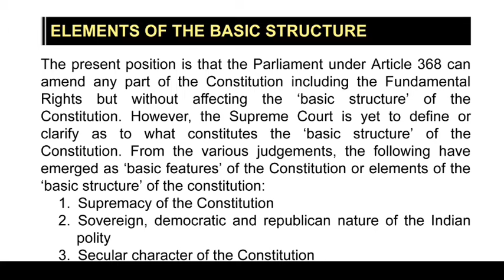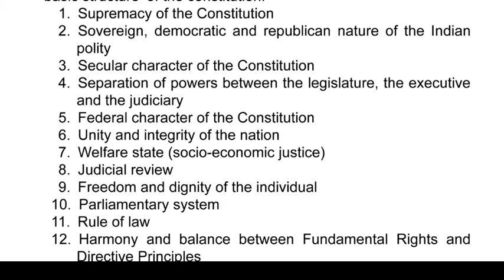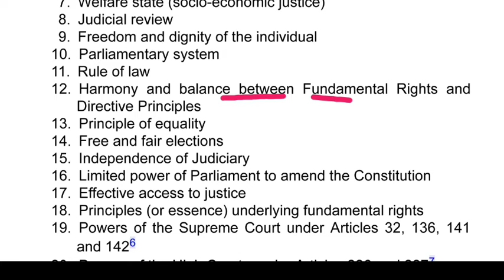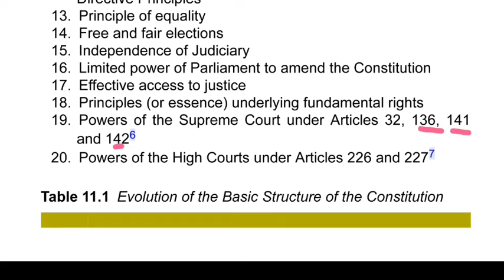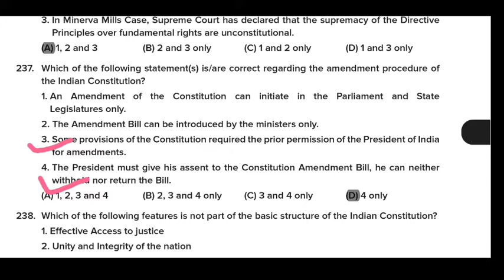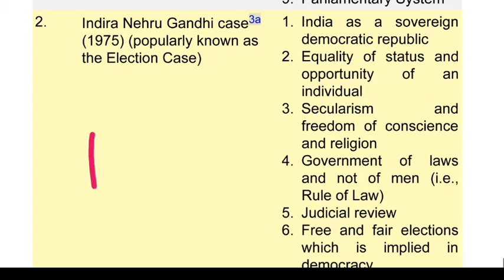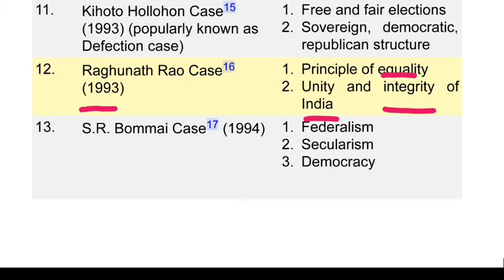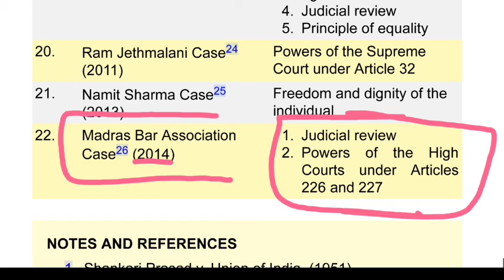L40🎯 M Laxmikanth in Gujarati ELEMENTS OF THE BASIC STRUCTURE ma kono samavesh thay chhe Evolution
L40🎯 M Laxmikanth in Gujarati Bharatiya Bandharan ELEMENTS OF THE BASIC STRUCTURE
 ma kono samavesh thay chhe  Evolution of the Basic Structure of the Constitution

👉 Exams covered 👈

Bin sachivalaya
Binsachivalay
Talati
Revenue talati
Talati cum mantri
Junior Clark
Senior Clark
Office assistant
ATDO
Mains exam
Answer writing in Gujarati
SBI CLARK
SBI PO
BANK EXAM
GPSC DY SO
GPSC DYSO
GPSC DEPUTY SECTION OFFICER
SSC
BANK
IBPS
POST OFFICE
BANK PO
NTPC
RAILWAY

Constitutional Framework
1. Historical Background
2. 2. 2. Making of the Constitution
3. 3. 3. Salient Features of the Constitution
4. 4. 4. Preamble of the Constitution
5. 5. 5. Union and its Territory
6. 6. 6. Citizenship
7. 7. 7. Fundamental Rights
8. 8. 8. Directive Principles of State Policy
9. 9. 9. Fundamental Duties
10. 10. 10. Amendment of the Constitution
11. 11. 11. Basic Structure of the Constitution
12. 12. PART II
13. 13. System of Government
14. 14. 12. Parliamentary System
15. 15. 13. Federal System
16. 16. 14. Centre–State Relations
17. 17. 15. Inter-State Relations
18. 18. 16. Emergency Provisions
19. 19. PART III
20. 20. Central Government
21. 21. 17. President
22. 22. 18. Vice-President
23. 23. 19. Prime Minister
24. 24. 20. Central Council of Ministers
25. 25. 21. Cabinet Committees
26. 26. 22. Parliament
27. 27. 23. Parliamentary Committees
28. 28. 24. Parliamentary Forums
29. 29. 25. Supreme Court
30. 30. PART IV
31. 31. State Government
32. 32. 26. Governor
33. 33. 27. Chief Minister
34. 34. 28. State Council of Ministers
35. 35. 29. State Legislature
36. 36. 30. High Court
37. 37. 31. Subordinate Courts
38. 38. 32. Special Status of Jammu & Kashmir
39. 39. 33. Special Provisions for Some States
40. 40. PART V
41. 41. Local Government
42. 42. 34. Panchayati Raj
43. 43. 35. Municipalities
44. 44. PART VI
45. 45. Union Territories and Special Areas
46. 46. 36. Union Territories
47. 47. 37. Scheduled and Tribal Areas
48. 48. PART VII
49. 49. Constitutional Bodies
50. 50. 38. Election Commission
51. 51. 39. Union Public Service Commission
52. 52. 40. State Public Service Commission
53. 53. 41. Finance Commission
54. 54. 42. National Commission for SCs
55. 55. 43. National Commission for STs
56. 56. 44. Special Officer for Linguistic Minorities
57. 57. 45. Comptroller and Auditor General of India
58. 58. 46. Attorney General of India
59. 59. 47. Advocate General of the State
60. 60. PART VIII
61. 61. Non-Constitutional Bodies
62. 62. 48. Planning Commission
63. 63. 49. National Development Council
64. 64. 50. National Human Rights Commission
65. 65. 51. State Human Rights Commission
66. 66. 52. Central Information Commission
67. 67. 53. State Information Commission
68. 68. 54. Central Vigilance Commission
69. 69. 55. Central Bureau of Investigation
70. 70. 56. Lokpal and Lokayuktas
71. 71. PART IX
72. 72. Other Constitutional Dimensions
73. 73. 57. Co-operative Societies
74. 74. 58. Official Language
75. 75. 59. Public Services
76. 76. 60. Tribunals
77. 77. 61. Rights and Liabilities of the Government
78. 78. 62. Authoritative Text of the Constitution in Hindi Language
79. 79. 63. Special Provisions Relating to Certain Classes
80. 80. PART X
81. 81. Political Dynamics
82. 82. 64. Political Parties
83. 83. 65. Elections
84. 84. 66. Electoral Reforms
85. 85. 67. Anti-Defection Law
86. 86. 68. Pressure Groups
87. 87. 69. National Integration
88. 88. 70. Foreign Policy
89. 89. PART XI
90. 90. Working of the Constitution
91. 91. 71. National Commission to Review the Working of the Constitution
92. 92. Appendix I Articles of the Constitution (1–395)
93. 93. Appendix II Subjects of Union, State and Concurrent Lists
94. 94. Appendix III Table of Precedence
95. 95. Appendix IV Oath by the Constitutional and Other Authorities
96. 96. Appendix V Definitions Under the Constitution
97. 97. Appendix VI Constitutional Amendments at a Glance
98. 98. Appendix VII Allied Amending Acts at a Glance
99. 99. Appendix VIII Model Code of Conduct Relating to Elections
100. 100. Appendix IX Flag Code of India
101. 101. Appendix X Presidents, Vice-Presidents, Prime Ministers, etc.
102. 102. Appendix XI UPSC Questions on Indian Polity (General Studies–Prelims)
103. 103. Appendix XII Practice Questions on Indian Polity (General Studies—Prelims)
104. 104. Appendix XIII UPSC Questions on Indian Polity (General Studies—Mains)
105. 105. Appendix XIV Practice Questions on Indian Polity (General Studies—Mains)